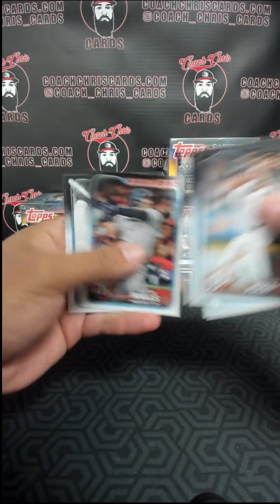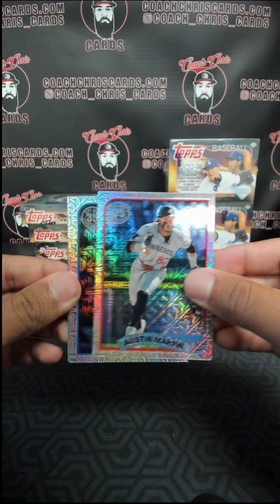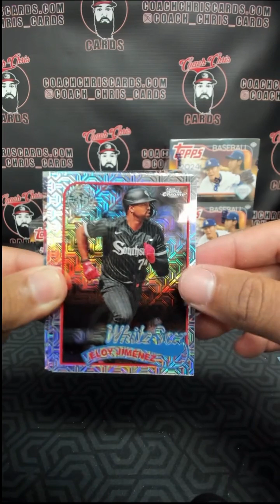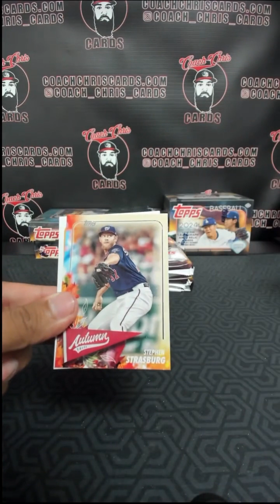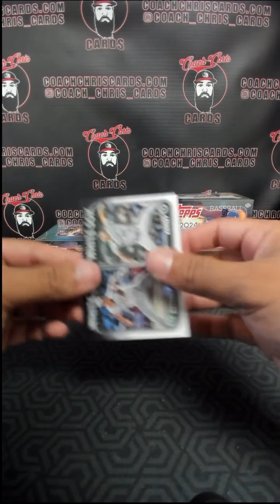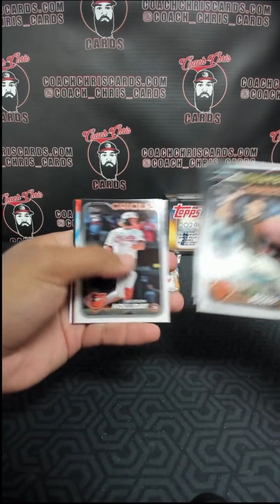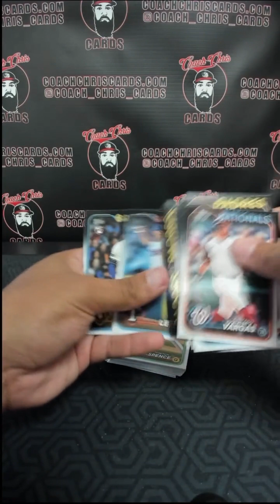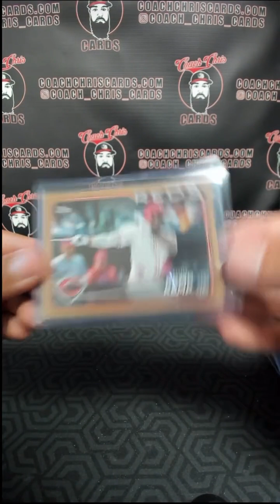Coach Chris Cards // 24 Topps Update Mixer 2 Break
Make sure to follow us on Loupe the app, Fanatics Live, TikTok Live and WhatNot where we stream everyday! We help pull the cards you're looking for to complete your collection. Come join and we will see you in the streams!